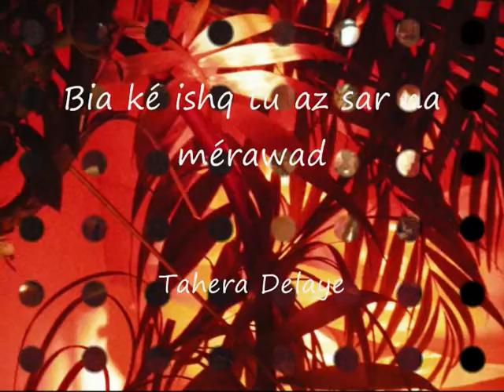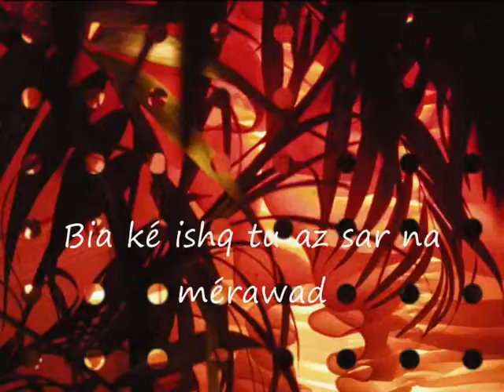Eshq tu az sar namérawad yt3.wmv عشق تو از سر نمیرود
Tahera Delaye
Auteur, Compositeur, Interprète
بیا که عشق تو از سر نمیرود